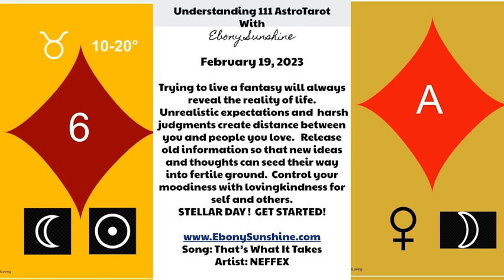You Have What It Takes EbonySunshine.com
Ebony Sunshine is an astrologer with over 30 years of study in astrology, tarot, Kabbalah, and other spiritual traditions. The videos teach tarot and astrology while giving insight into your personal birth chart. Solutions are offered to heal trauma, build better relationships and promote overall wellbeing.